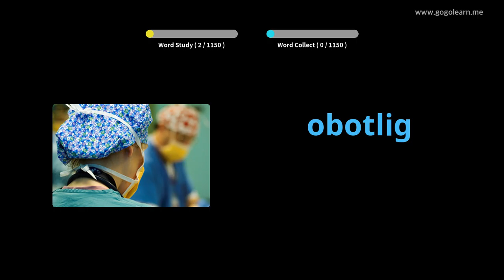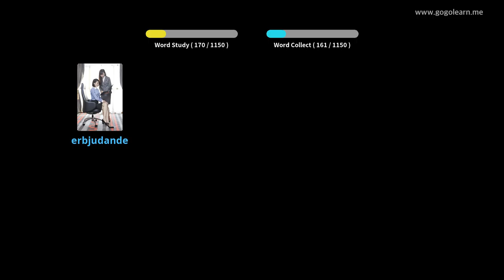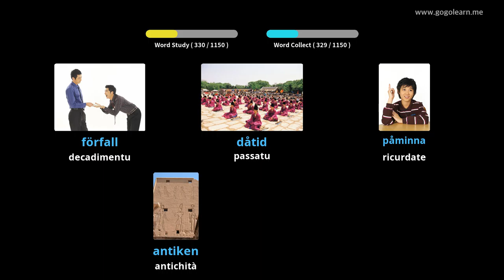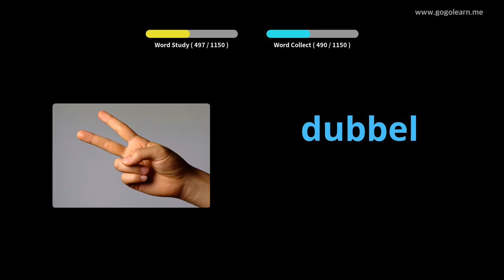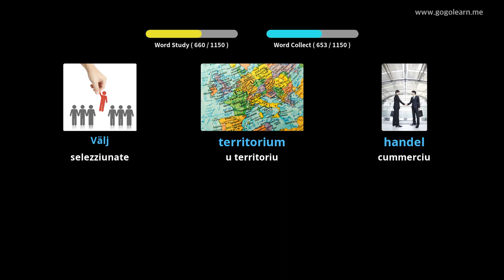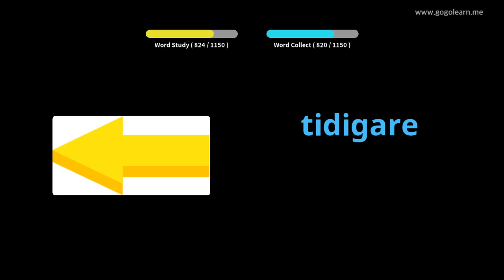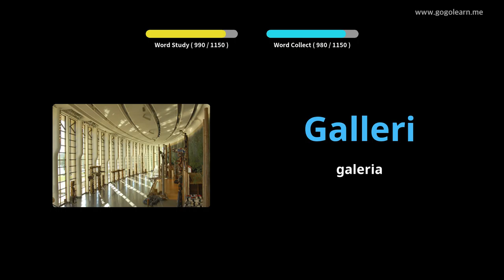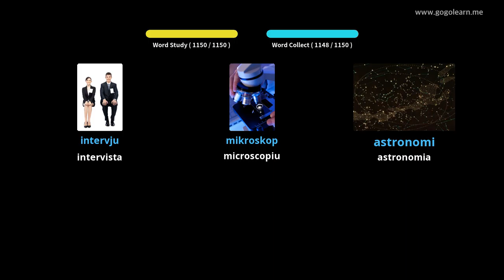Studiente Vocabulariu Svedese | Golearn